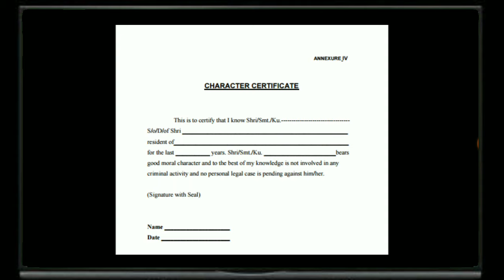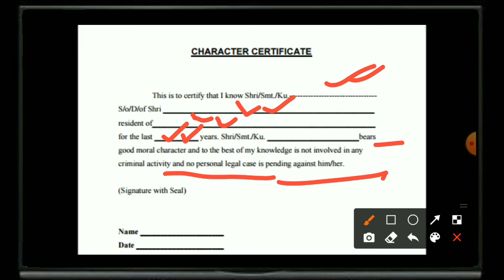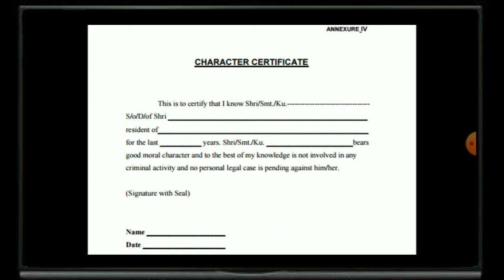Army Rally 2022 Police Character Certificate| Kayse Banaye Police Character Certificate New Process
Agniveer Rally Documents 2022 | All Documents For Army Rally| West Bengal Army Rally 2022

Indian Army Agniveer Soldier Gd Tdn Exam Syllabus| Question Exam Pattern Marks|Army Exam Details
Agnipath Recruitment 2022 | Agniveer Eligibility Criteria| Gd,Tdn,Clerk Skt, Technical Details 2022

🇮🇳🇮🇳army official website -
joinindianarmy.nic.in

Agniveer Gd/TDN Syllabus -

Tour Of Duty 2022 || Defence Agnipath 2022|| CEE Exam 2022 Cancell
Tour Of Duty Recruitment 2022|Agniveer Recruitment Details 2022| Defence Agnipath|Today News Protest
Tour Of Duty 2022 Recruitment | Defence Agnipath 2022 Rally Date | Cee Exam Date Update

Indian Army 2022 Rally News/Army Cee Update Written Exam 2022 New Date/ Baharampore Rally 2022 New Update
Indian Army 2022 Recruitment |Army Cee New exam Date 2022|Age Relaxation 2022 Notice|Rally news 2022
Barrackpore Army Rally 2022 News|Indian Army Age Relaxation News 2022| Army Cee Exam 2022 New Update
Join Indian Army Rally 2022 News | Army Cee Exam 2022 Date | Age Relaxation 2022| Barrackpore Rally
agniveer selection process
agniveer technical/aviation recruitment
agniveer clerk skt recruitment

Aro Barrackpore Army Rally 2022 News| Army Cee Exam 2022 New Update | Army Age Relaxation 2022 News
Barrackpore army rally news 2022| Indian Army rally age relaxation News| Army Cee Exam 2022 New Date

Army Recruitment 2022 News | Army Cee Exam Official Notice | 2022 Indian Army Age Relaxation

New Indian Army Rally 2022 News| Barrackpore Rally 2022 Update| Baharampore ,Kolkata Army Rally 2022
Aro Barrackpore 2022 Army Rally Admit Card|West Bengal2022 Army Rally Update|Barrackpore Rally Date 2021
Barrackpore 2021 Army rally Admit card date
barrackpore 2022 Army rally date
Indian Army 2022 Age Relaxation Update| 2022 Army Rally| West Bengal  Baharampore Kolkata Army Rally
West Bengal Army Rally 2022 Notice| Baharampore 2022 Indian Army Rally| Army Age Relaxation 2022

kolkata2022armyrallynew update
इंडियन आर्मी गर्ल्स भर्ती 2022
सरकारी रिजल्ट आर्मी भर्ती 2022
इंडियन आर्मी भर्ती 2022 UP 10 वीं पास
Sena Bharti 2022 सेना भर्ती 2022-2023
आर्मी रैली भर्ती ऑनलाइन रजिस्ट्रेशन 2022
New Army Rally Notifications 2022 | Baharampore, Kolkata, Barrackpore Rally 2022 Update |Sena Bharti

Aro Barrackpore Army Rally 2022 | Barrackpore Army Rally New Date | Army Age Relaxation| Admit Card

Barrackpore Army Rally 2021 Phirse Postponed| Admit Card |Baharampore, Kolkata Army Rally 2022 News
Barrackpore rally admit card date
baharampore army rally 2022 update
Kolkata 2021new army rally update
midanapur Army rally 2022 update

Indian Army Aro Barrackpore Army Rally Admit Card Update | Army Rally News | West Bengal Rally 2021
ARO Barrackpore Army Rally Date  2021 New Update |
Gd ,Tdn ,Clark, NA Admit Card, Place Full Details
ARMY CEE EXAM BEST BOOK
New army 2022 syllabus
army previous years question answer solution
today news tour of duty
Barrackpore army rally admit card download date
aro barrackpore admit card
barrackpore sena varti
Barrrackpore army Rally 2021
Barrrackpore army rally new date 2022
 barrackpore army rally new details
west Bengal army rally update
TA new varti 2022
selection process Indian army 2022
Aro Baharamprore Army Rally Update 2021 |
 Rally কবে|
ARO Barrackpore Army Rally Date  2021 New Update |Gd ,Tdn ,Clark, NA Admit Card, Place Full Details
West Bengal army rally date 2021

 varti 2021

 sena varti date, admit
west Bengal rally 2022 new date
barrackpore army rally new update

Barrackpore gd rally date
barrackpore tdn, na, technical, Clark rally date Admit Card
Indian army
Indian army barrackpore  Rally date 2021
Indian army ARO barrackpore admit card and rally date details
West Bengal ARO Barrackpore Rally Admit Card Date| Barrackpore Rally Update|West Bengal rally Update